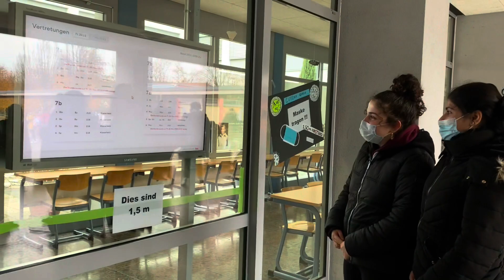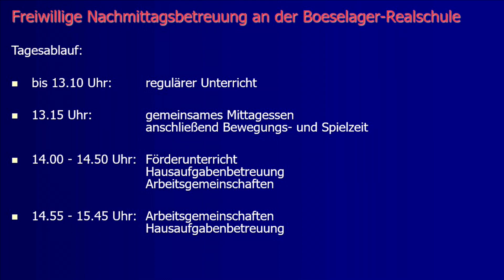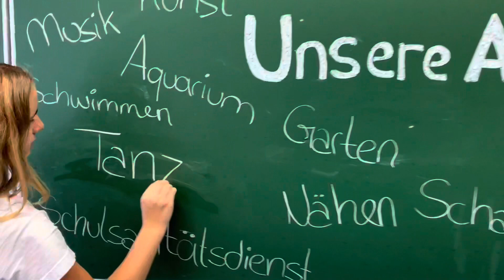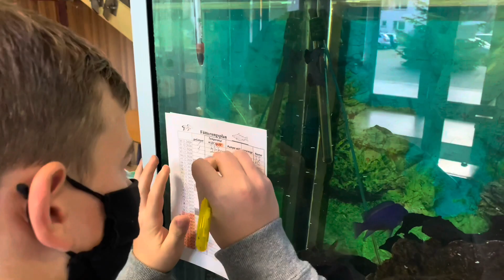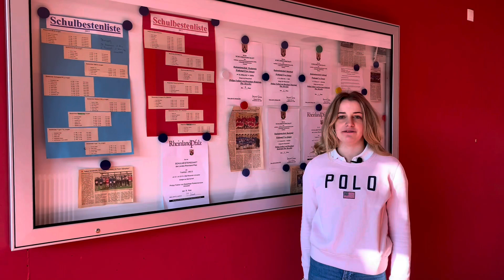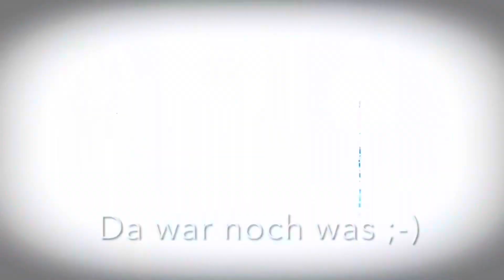Die Boeselager-Realschule Ahrweiler stellt sich vor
Liebe Eltern und Sorgeberechtigte der zukünftigen Fünftklässler,

angesichts der zuletzt dramatisch ansteigenden Corona-Infektionszahlen sehen wir uns leider gezwungen, den eigentlich für den 8. Januar 2022 geplanten "Tag der offenen Tür" an unserer Schule abzusagen. Im Hinblick auf den Schutz der Gesundheit aller Beteiligten können wir eine solche Veranstaltung in Präsenz nicht verantworten.

Wir bedauern dies sehr, da wir Ihnen und Ihren Kindern sehr gerne unser breites Angebot persönlich vorgestellt hätten und Ihnen auch gerne einen Eindruck vermittelt hätten, wie der Prozess des Wiederaufbaus und der Neugestaltung unserer Schule nach den Auswirkungen der Flutkatastrophe vorankommt.

Um Ihnen dennoch unsere Schule präsentieren zu können, haben wir für das diesjährige Anmeldeverfahren eine spezielle Webseite gestaltet, wo wir alle wichtigen Informationen zusammengestellt haben. Dort werden Sie unter anderem einen schuleigenen Film finden, der besonders für Ihre Kinder gedreht wurde. Des Weiteren erhalten Sie dort Informationen über die Schulform Realschule plus als Teil des rheinland-pfälzischen Schulsystems, alle notwendigen Anmeldeformulare sowie die Möglichkeit, online bereits jetzt einen Termin für das Anmeldegespräch zu buchen.

Zur Info: unsere.boeselager-realschule.de

Wir würden uns freuen, wenn Sie sich über uns informieren, uns Ihr Vertrauen schenken und Ihr Kind an unserer Schule anmelden.

Ihre Schulleitung

Info:

SPENDENKONTO

Kontoname: Förderverein Boeselager-Realschule Ahrweiler
Überweisungszweck: Hochwasserhilfe Boeselager-Realschule
Bank: KSK Ahrweiler
IBAN: DE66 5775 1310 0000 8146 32
BIC: MALADE51AHR

Sehr viele Familien unserer Schülerinnen und Schüler sind schlimm von der Flutkatastrophe betroffen und haben teilweise alles verloren. Die Lage hier an der Ahr ist immer noch unüberschaubar und auch wenn einige Keller ausgepumpt und leer geräumt sind, ist noch lange kein Licht am Ende des Tunnels zu sehen. Größtenteils gibt es für die Betroffen noch kein Gas, Wasser oder Strom. Hier vor Ort spielen sich Szenen ab, wie man sie sonst nur aus Endzeitfilmen wie “The day after” kennt. Unsere Schulgebäude sind auch stark beschädigt, aber das sind ja erst mal nur materielle Probleme einer staatlichen Einrichtung.

Wir – der Förderverein der Boeselager-Realschule, offiziell “Verein der Freunde und Förderer der Philipp Freiherr von Boeselager Realschule plus Ahrweiler e.V.” – möchten die bedürftigen Familien, die jetzt schnell und wirklich unbürokratisch – ohne vierfache Anträge etc. – Hilfe benötigen, direkt unterstützen und haben dazu unser Konto zum Spendenkonto umfunktioniert.

Wenn Sie unsere Schulgemeinschaft in dieser Notsituation unterstützen wollen, können Sie auf folgendes Konto spenden:

SPENDENKONTO

Überweisungszweck: Hochwasserhilfe Boeselager-Realschule
Bank: KSK Ahrweiler
BIC: MALADE51AHR

Zum Video 2021:

Die Philipp Freiherr von Boeselager Realschule plus in Ahrweiler stellt sich in diesem Video den Viertklässlern des Kreises Ahrweiler vor, da der Tag der offenen Tür ja leider aus bekannten Gründen nicht stattfinden kann.

Die beiden Schülersprecherinnen Emma und Maxi öffnen daher hier digital die Türen der Schule und laden dazu ein, sich ein Bild vom Schulleben an der Boeselager-Realschule Ahrweiler zu machen.

So gibt es Einblicke in den Unterricht und die Schule als Lernort, der Schulleiter Timo Lichtenthäler sowie der Unterstufenleiter Dr. Rüdiger Becker stellen sich kurz vor und Schüler berichten rund um das schulische Angebot nach dem „normalen“ Schulvormittag.

Bei den Begrüßungsworten des Schulleiters finden Sie oben rechts im Video eine „Infobox“ verlinkt, die zu einem Video des Schulleiters führt, wo die Schulart „Realschule plus“ erklärt wird.

Weitere Informationen über unsere Schule und das Anmeldeverfahren finden sie auf "unsere.boeselager-realschule.de". Hier können Sie auch online einen Termin für Ihr Anmeldegespräch machen.

Ein Film der Philipp Freiherr von Boeselager Realschule plus in Ahrweiler - Dezember 2020

MODERATION
Emma Grzenia & Maxi Huther

KONZEPT
Ralf Breuer
Dr. Rüdiger Becker
Timo Lichtenthäler

Ralf Breuer

LUFTAUFNAHMEN
Charlotte Pordzik

Ein besonderer Dank geht an den Wahlpflichtfachkurs "HuS 10"  für die Mitwirkung an der Gestaltung des Films :-)

Danke auch an alle am Film beteiligten Schüler*innen und Lehrkräfte für die Spontanität und Flexibilität während der Dreharbeiten!

Ein Dankeschön auch an Joanna Gypser, die uns 30 Sekunden ihres professionellen Videos über die erste Sportklasse von 2018 zu Verfügung stellte.

Zur Info:
Einige Aufnahmen sind vor der Corona-Pandemie entstanden.
# Sportklasse
# Mittagessen
# Sportwettbewerbe
# Tanz-AG
# AG Schulband
# Skitour